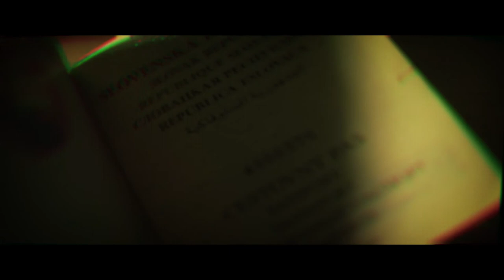"МЕЖА" тізер з Emília Vášáryová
Зірка словацького кіно Emília Vášáryová в ролі матері голови банди, що діє на українсько-словацькому кордоні.